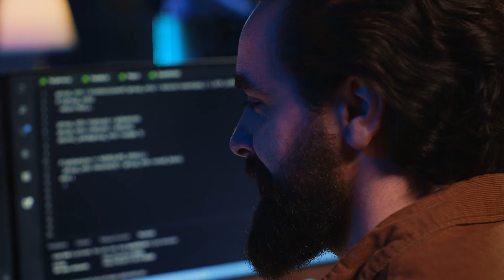CIOs e CTOs ampliam protagonismo do setor de TI nas empresas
A pesquisa inédita Tech C-Level Brasil, realizada pelo TEC Institute em parceria com a consultoria EloGroup, revela as novas características dos líderes de tecnologia no país. Profissionais como CIOs e CTOs têm ganhado mais protagonismo na tomada de decisões.

O estudo também destacou a necessidade de arquiteturas ágeis e a importância de uma estratégia transparente no uso de Inteligência Artificial generativa. Outro desafio é a cobrança dupla: otimizar recursos a curto prazo e inovar a longo prazo, além da necessidade de, agora, equilibrar conhecimentos técnicos com entendimento de business.

Rafael Coimbra, editor-executivo da MIT Technology Review Brasil, comenta os insights obtidos por meio do estudo no vídeo-análise desta semana.

Produzimos notícias, artigos, análises, entrevistas e outros conteúdos exclusivos com a missão de ajudar você a compreender um mundo moldado por tecnologia.